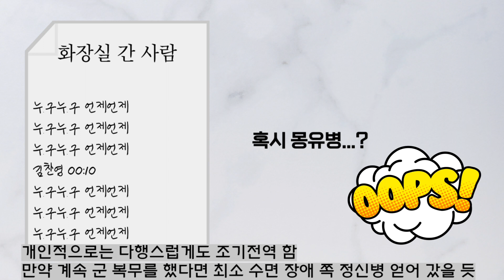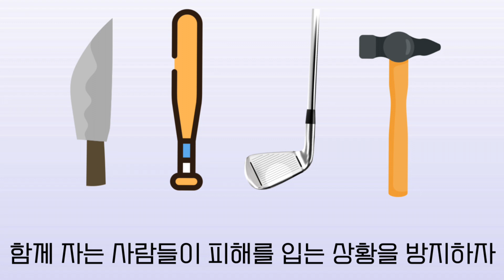직접 겪은 몽유병 이야기 (Feat. 몽유병이 일어나는 이유와 예방법)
몽유병에 대한 확실한 해결책은 언제 나올까...

참고 자료

Bušková, J., Piško, J., Pastorek, L., & Šonka, K. (2014). The Course and Character of Sleepwalking in Adulthood: A Clinical and Polysomnographic Study. Behavioral Sleep Medicine, 13(2), 169–177. doi:10.1080/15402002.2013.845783

이 영상은 미리캔버스를 이용하여 만들어졌습니다.

이 영상의 일부 장면은 giphy에서 가져왔음을 밝힙니다.